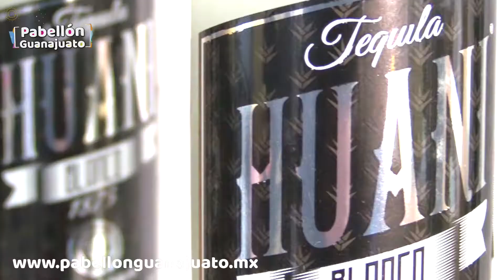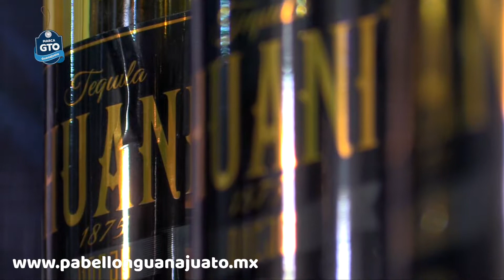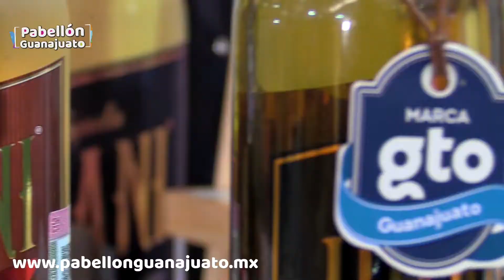Tequila Huani en Pabellón Guanajuato 2019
Tequila Huani orgullosa marca colectiva  de Huanímaro que pone el nombre de Guanajuato en las mesas de todo México.

Te esperamos del 11 de enero al 5 de febrero en el PabellónGto de la Feria de León 2019